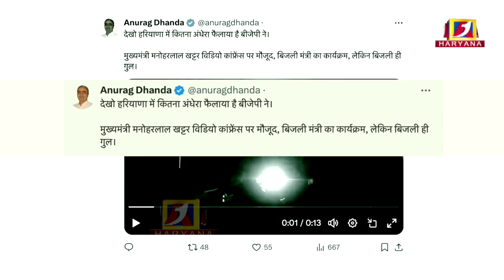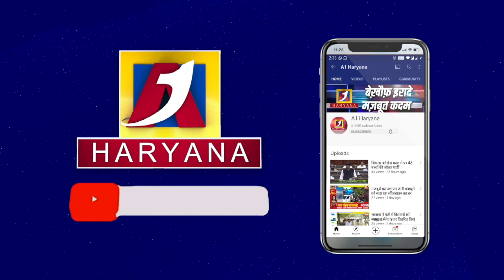बिजली मंत्री के कार्यक्रम में ही बिजली गुल II